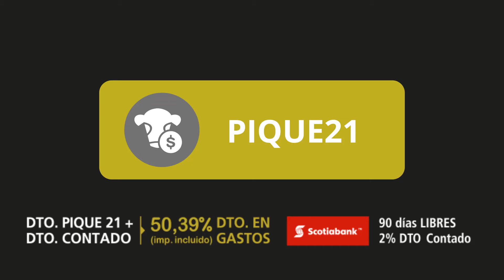RTE 🔨 Lote 21 - Lote 146 - Terneras. 📲091005455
Lote 146 - Terneras. Cerro Largo.
Haga su Pique 21 aquí⤵️